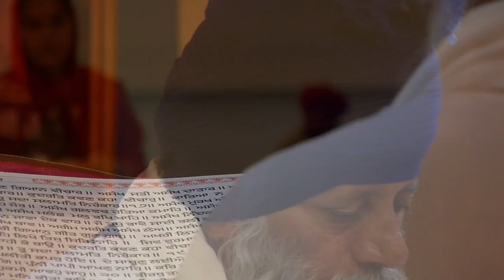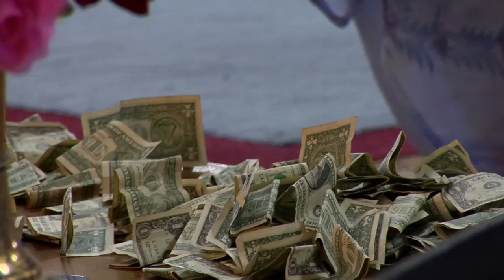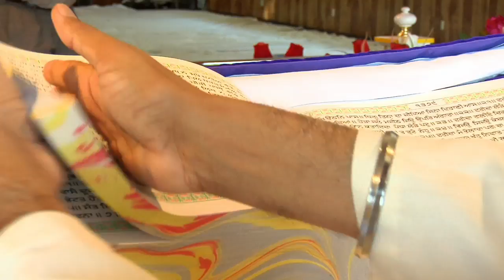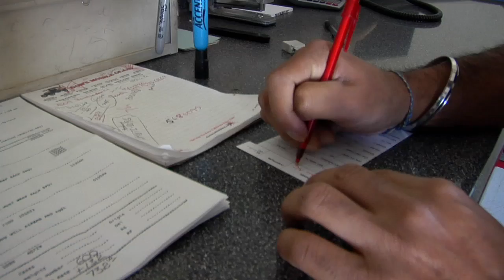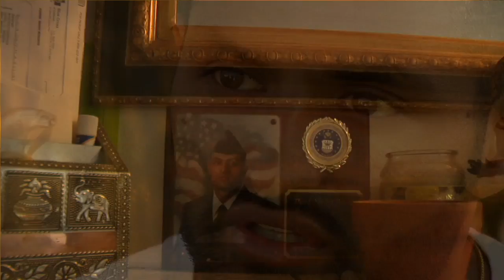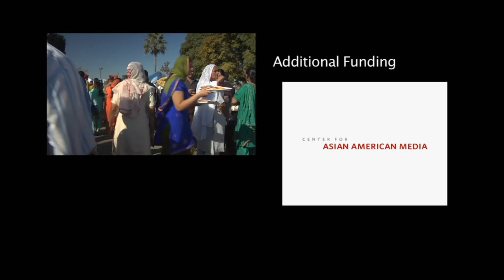ViewFinder: Sikhs in America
The Sikh community is an important part of northern Californias cultural tapestry, yet the Sikh religion and cultural traditions are not widely understood. This documentary captures Sikh social and family life, spiritual life, and economic and work life. Witness a beautiful Sunday service at a gurdwara, a Sikh wedding, the tying of a Sikh turban, and a look at the game Kabbadi. for more program information.